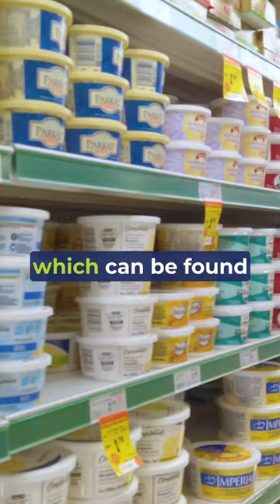The Best Types of Butter for Your Health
In this YouTube short, we'll be discussing the best types of butter for your health and why you should choose casein A2, plant-based, and goat milk butter. We'll explain what casein A2 is and why it's a healthier option than casein A1, which is commonly found in butter made from American cows.